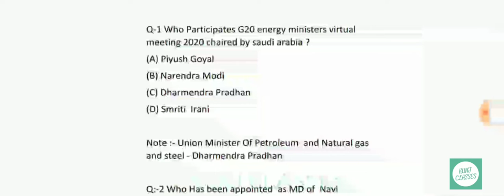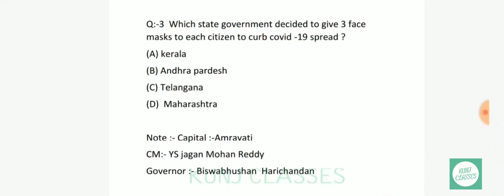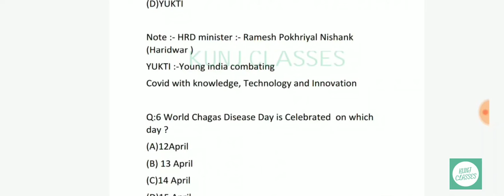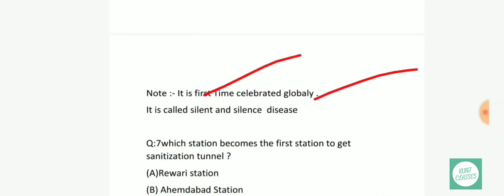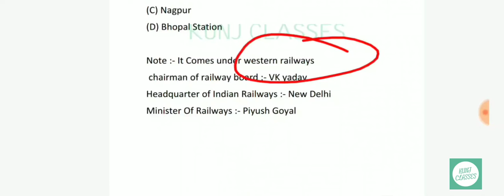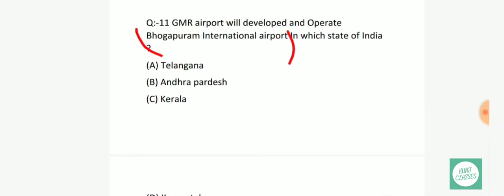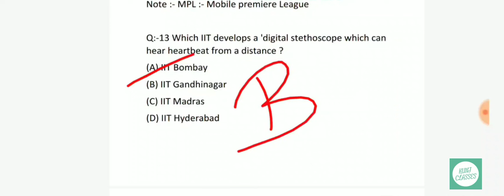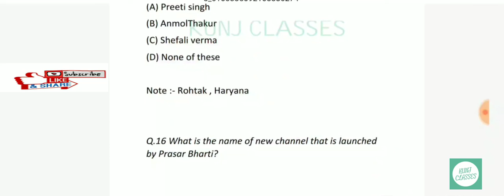KUNJ CLASSES | DAILY CURRENT AFFAIRS MCQ'S SESSION DAY 21 | 14 APRIL 2020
Here is the link of pdf file
We Will Provide Daily Current Affairs session at 8AM

हरियाणा के प्रमुख मंदिर
Part -2

हरियाणा के प्रमुख ऋषि

We Will Provide Daily Current Affairs at 8AM

Kunj classes

Current gk

Kunj Classes

current affairs Daily Updated

preparation For Government Jobs exams